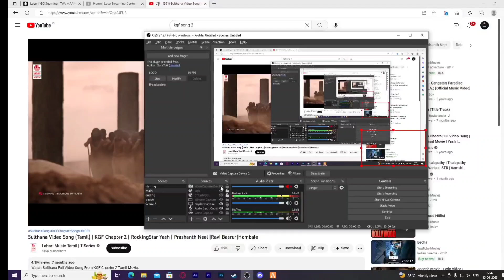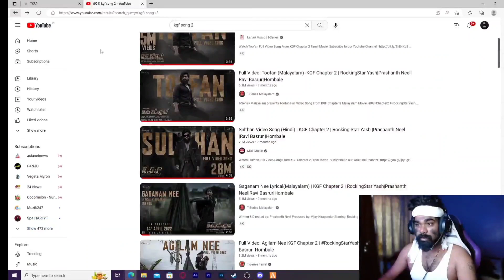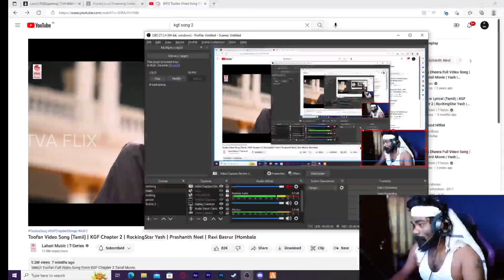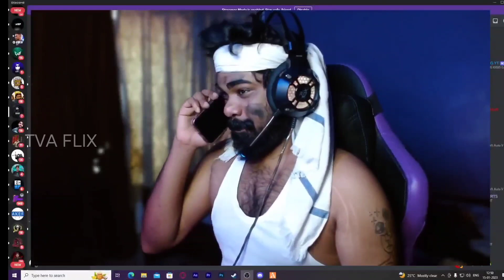TVA Maman as ROCKY BHAI 🔥💥|@iggisgaming6048 | TKRP